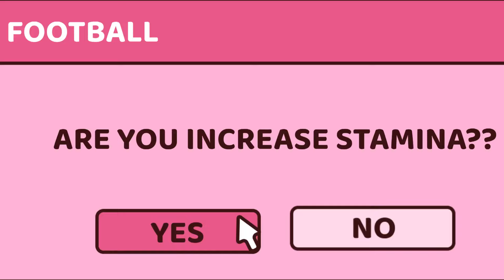How To Build Stamina For Football In Hindi ⚽️ || Improve Your Endurance || football learner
How to build stamina for running
How to build stamina
Improve your stamina
Improve your stamina for football
Improve your stamina and endurance
Improve your endurance
Improve your running speed
Improve your running stamina
How to increase stamina in hindi
How to improve your stamina in hindi
football learner